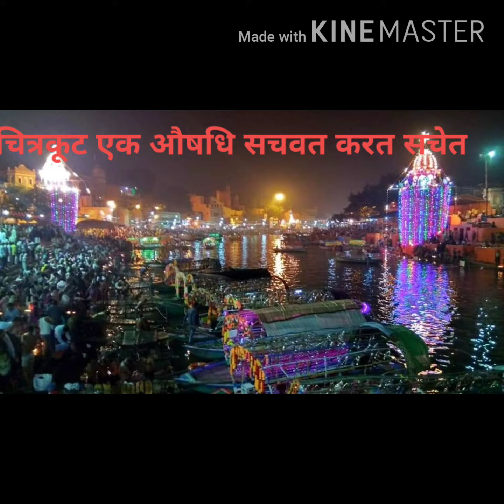आपके डीएनए का ओरिजनल पता:चित्रकूट का ब्रह्मपुरी स्थित यज्ञवेदी मन्दिर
प्रजापिता ब्रह्मा जी ने चित्रकूटधाम की ब्रह्मपुरी में यज्ञ कर मानव संतति उत्पन्न की। वैदिक धर्म को मानने वाले का गोत्र यह निर्धारण करता है कि उसका कुल क्या है। यज्ञवेदी मन्दिर में ही सप्तऋषि पैदा हुए थे। आपके कुल के पहले पूर्वज का जन्म स्थान। आइये और देखिए।